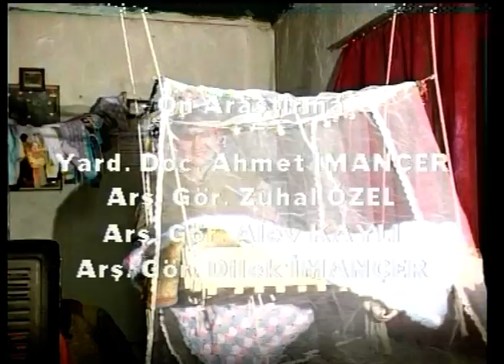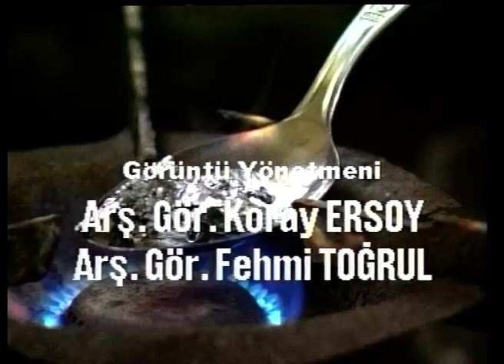Ege Bölgesi'nde Doğum Belgeseli (1998)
Genel Danışman: Prof. Dr. Özcan Özal
Araştırma Projesi Yürütücüsü: Prof. Dr. Seyide Parsa
Ön Araştırma: Yrd. Doç. Dr. Ahmet İmançer, Arş. Gör. Zuhal Özel, Arş. Gör. Alev Kaylı, Arş. Gör. Dilek İmançer
Fotoğraf: Arş. Gör. Zuhal Özel
Ses: Uzm. Ural Derya, Uzm. Münir Takpak,
Teknik Yönetim: Uzm. Abdülkadir Çetintahra, Uzm. Munir Takpak, Uzm. Ural Derya,
Kurgu: Arş. Gör. Koray Ersoy, Arş. Gör. Dilek İmançer,
Görüntü Yönetmeni: Arş. Gör. Koray Ersoy, Arş. Gör. Fehmi Toğrul,
Metin: Arş. Gör. Dilek İmançer
Yönetmen: Arş. Gör. Dilek İmançer